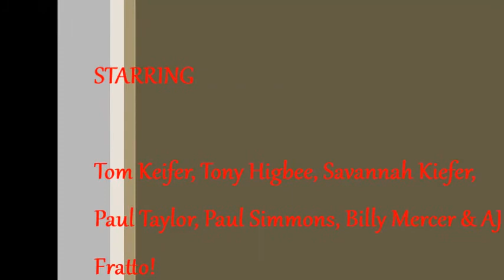Shoutout to Tom Keifer & his Band Vlog!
This is a shoutout to Tom and Band, since they are going back on the road(: